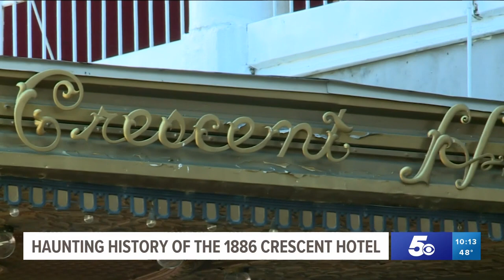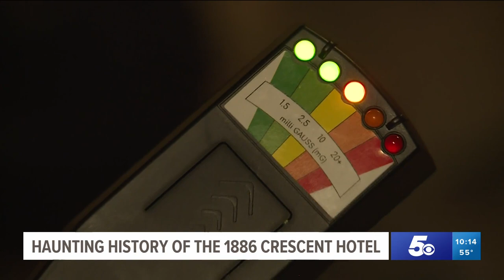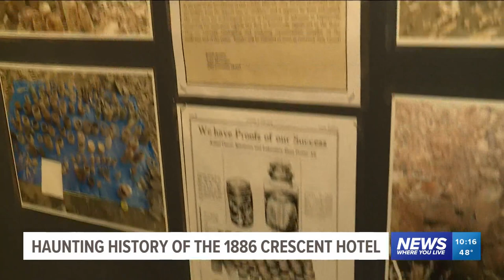The truly haunted history of the Crescent Hotel in Eureka Springs, explored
Located in the cozy town of Eureka Springs, the Crescent Hotel is known not only for its historic Victorian beauty but for its active array of spirits.